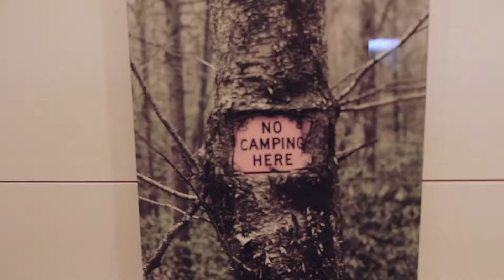Lingerlong Studio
Lingerlong Studio is a new efficient studio space with great mountain views from the screened porch and walkable to downtown Brevard. Efficient studio space with Mitsubishi mini split HVAC, all wood interiors, custom wood details. Scandinavian inspired details.